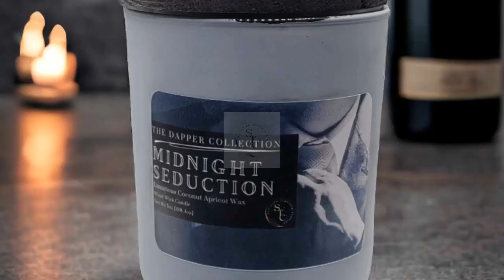Midnight Seduction Wood Wick Candle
Bright bergamot spices and blue sage blend with the warm
masculinity of leather woods to create a unique, sophisticated
aroma in our Midnight Seduction candle. With its wood-wick
crackle, it's the perfect choice for a cozy and romantic
ambiance.